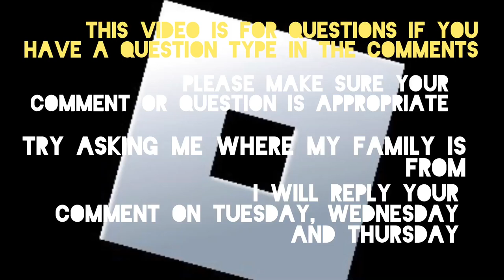Questions of me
Add your questions on the comment section